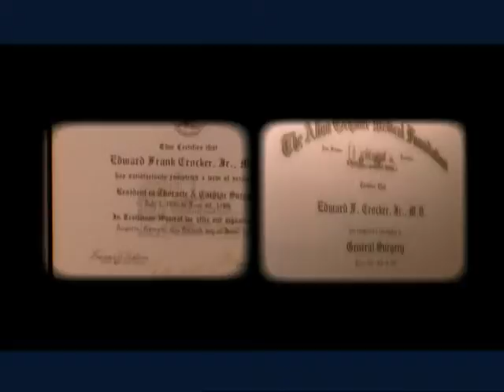Baptist Golden Triangle - Cardiology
Television spot for Baptist Memorial Hospital-Golden Triangle in Columbus, Mississippi